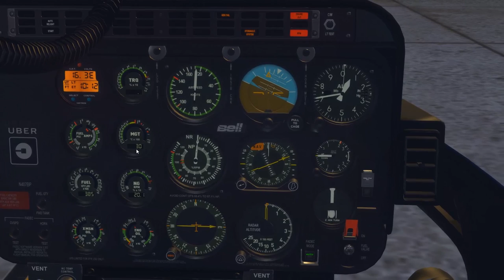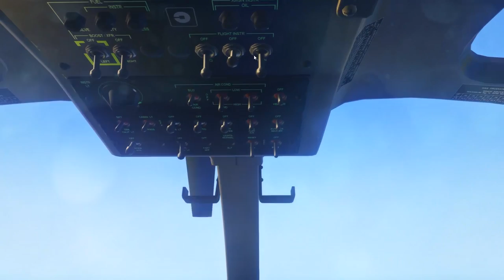[FLIGHT] - UBER COPTER em Londrina com Bell 407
Have fun!

»» My Hardware ««
2xDUAL (16GB (2x) Corsair Vengance 1600 Mhz DDR3 + 16GB (2x) Kingston HyperX Fury Blue 1600 Mhz DDR3)
TrackIR5 - NaturalPoint